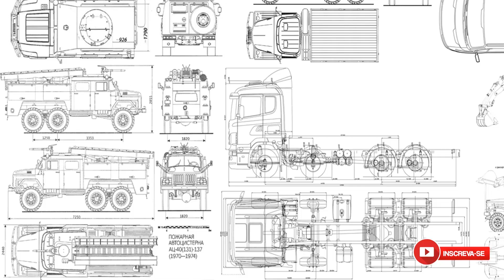Mercedes Benz Monobloco O-364